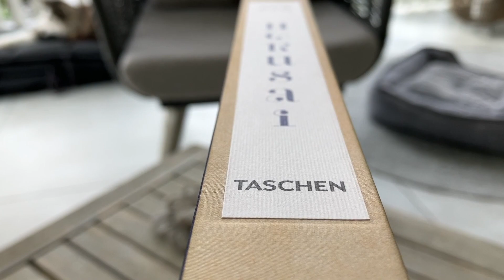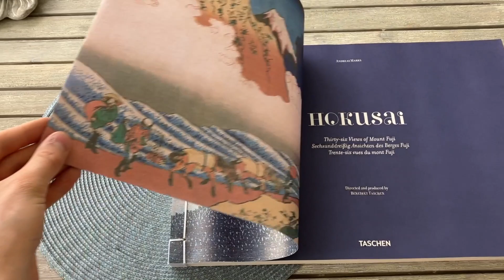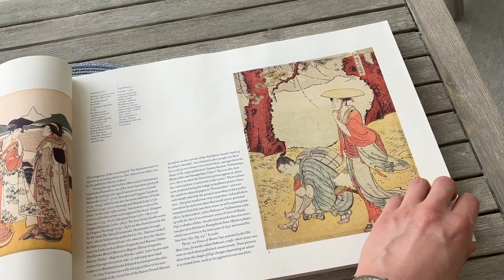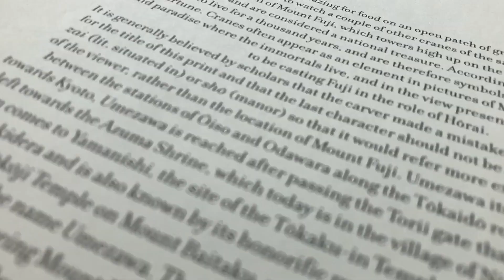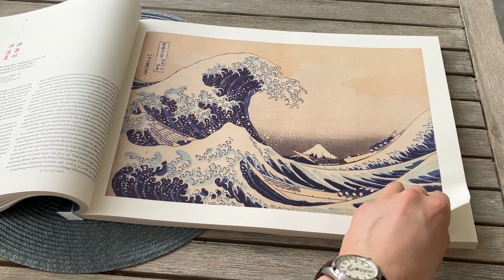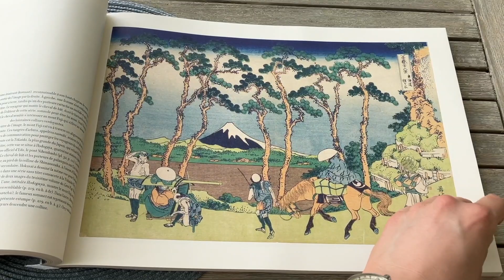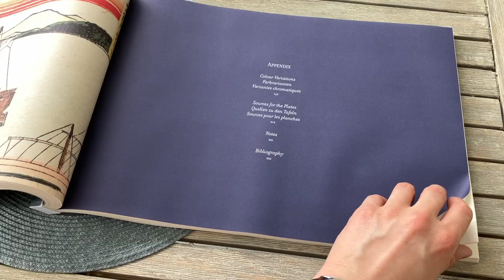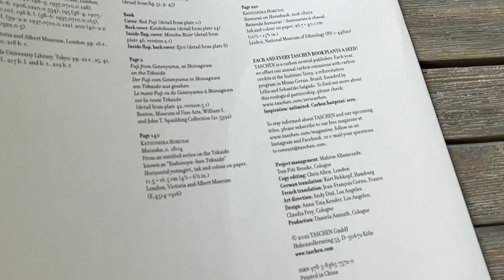Thirty-six Views of Mount Fuji – Hokusai / / Taschen Presentation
“Mount Fuji has long been a centerpiece of Japanese cultural imagination, and nothing captures this with more virtuosity than the landmark woodblock print series Thirty-six Views of Mount Fuji by Katsushika Hokusai (1760–1849).”

Here we have the masterpiece of woodblock print practice, Thirty-six views of Mount Fuji by master Japanese artist Hokusai.

This XXL edition from Taschen is bound in a Japanese binding with uncut paper. It contains the original 36 plates and 10 additional plates added by the artist later, and it comes with a clothbound box.

This edition is printed and bound in China, but it’s still like the other Japanese art books that Taschen has released in the recent years, fantastic in terms of quality and attention to detail.

The book with its uncut paper and fantastic print quality and colors is a joy to experience. I got this book in the recent Taschen Summer sale and I’m once again happy with how Taschen again and again delivers good quality for a reasonable price.

Please consider getting this edition if you are interested in Ukiyo-e art or Japanese culture.

/ / /  Music

Adrian von Ziegler – Yuki